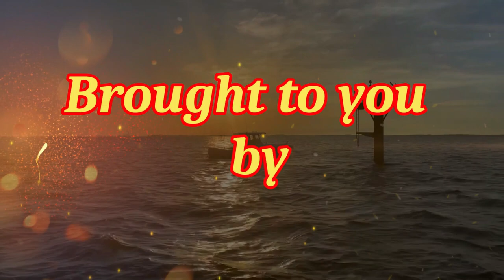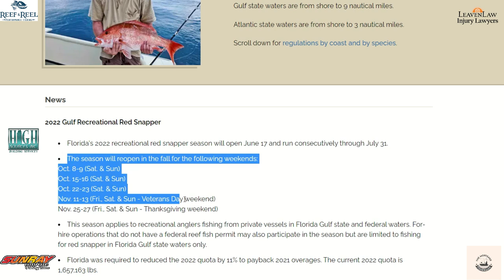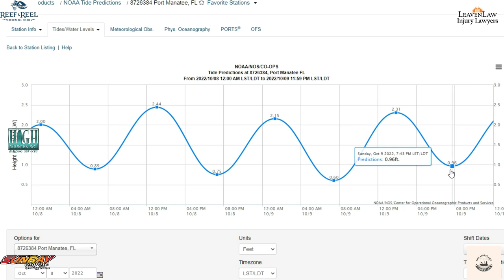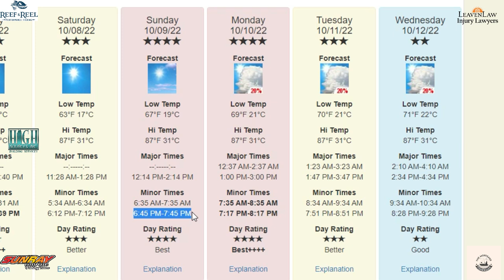Friday Fishing Forecast for the weekend of Oct 7 2022!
Well we are slowly getting back to normal in our neck of the woods as we were extremely lucky with Hurricane Ian.  The water now is starting to clear up and the bite is starting to fire up.  This weekend looks like it is going to be a great weekend!  Fish More, Catch More!